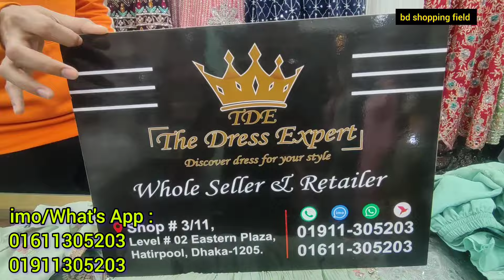মেয়ে মামুনির ঈদ স্পেশাল পার্টি ড্রেস কালেকশন | kids party wear dress for Eid 2024